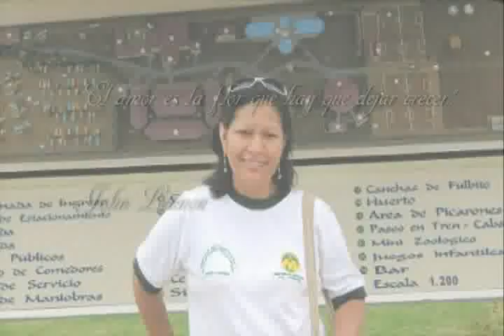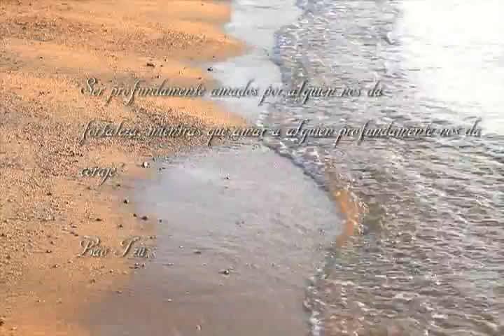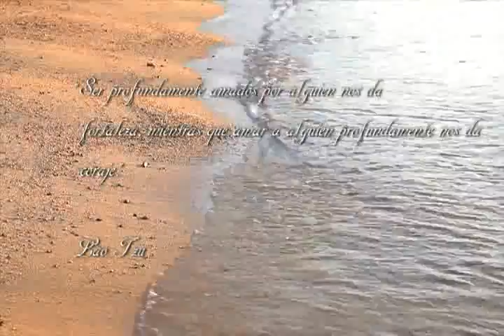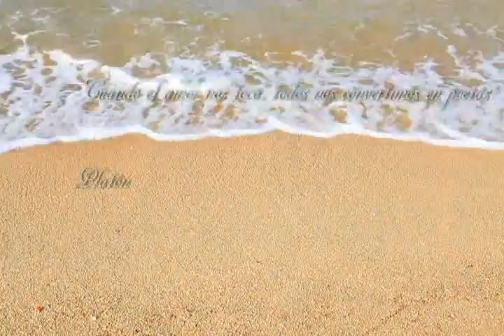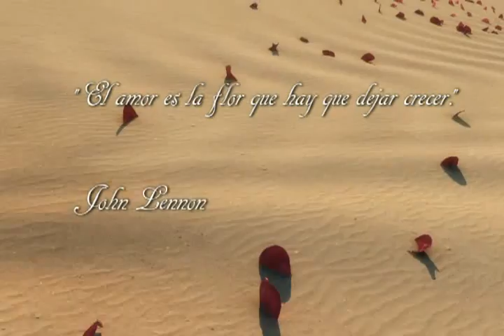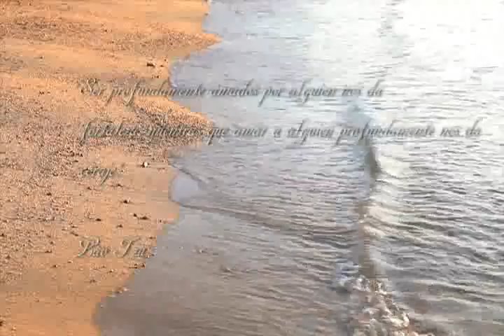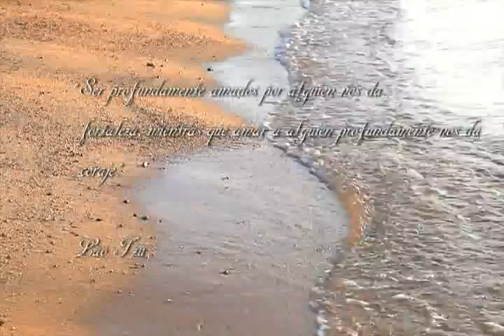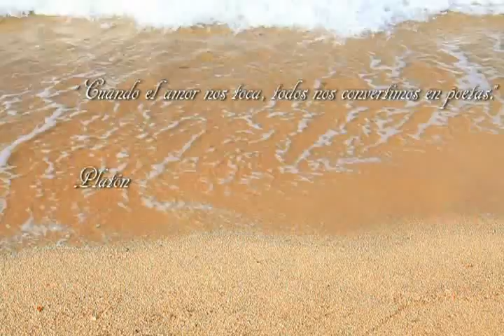MARY FINAL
Las   fotos de  Mary Lozano Cruzado.